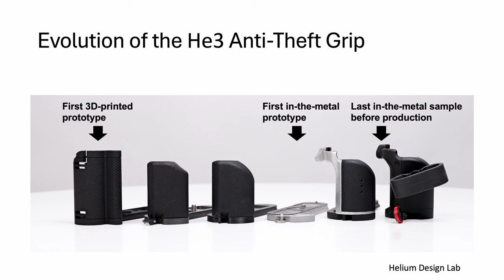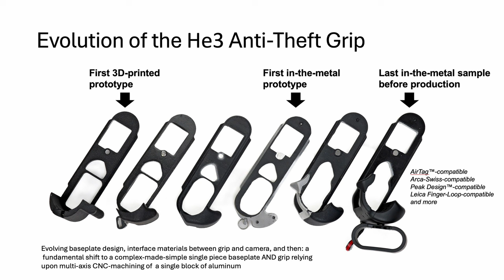Helim Design He3 Camera Grip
I am a gearhead and love photo accessories.  Today, we talk about what could be the best camera grip ever invented.  Helium Design introduces the Qe3 camera grip for the Leica Q3.  Today, I take you behind the scenes with the product development team.

PhotoPXL
8224 Claridge Road
Indianapolis IN 46260 USA

Video Producer
Michael Durr

Printers

Computers

Camera Gear

24-70mm G-master.
16-35mm GM
70-200mm GM
100-400 GM